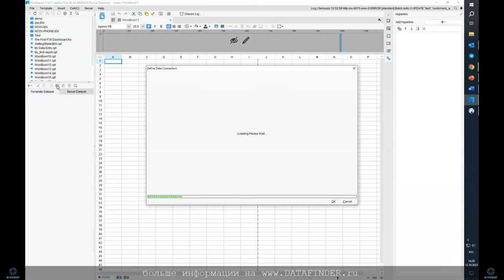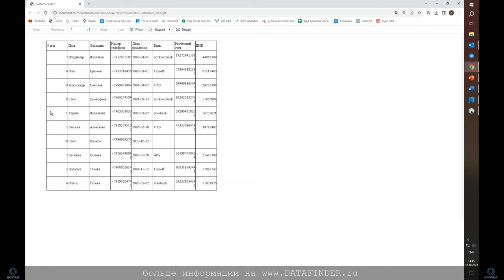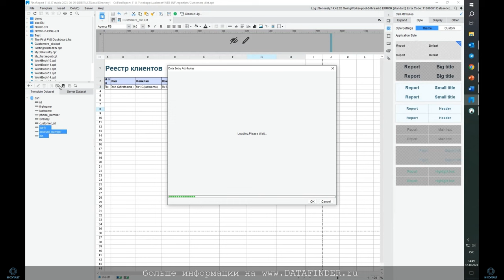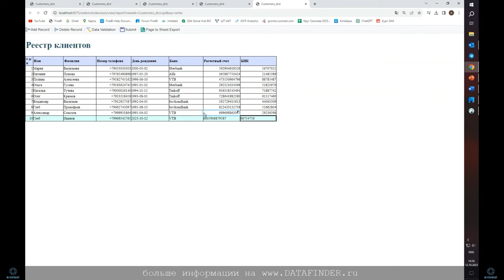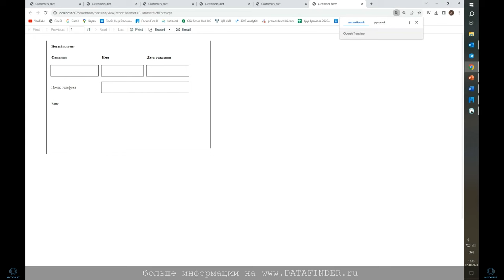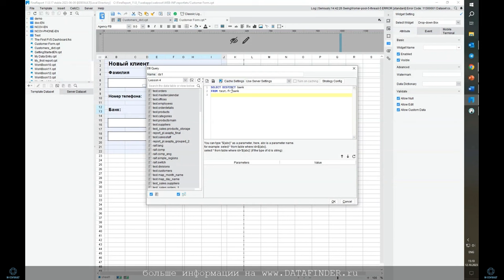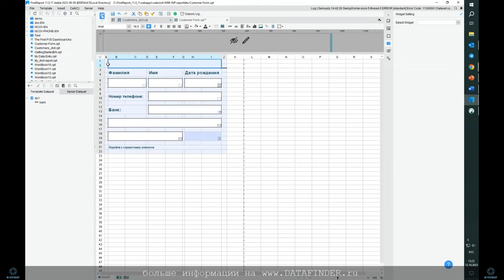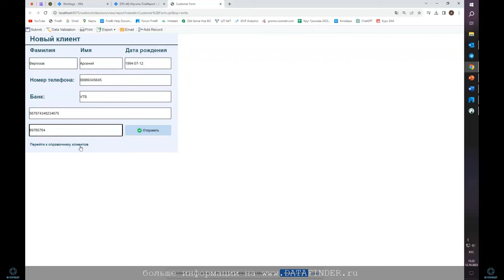Обучение FineReport #4. Форма ввода данных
Курс по Fine Report #4. Форма ввода данных

Смоделируем создание реестра клиентов с возможностью внесения изменений в базе данных. А также разработаем пользовательскую форму ввода данных с преднастроенными виджетами.
Настроим справочники данных и виджеты для их отображения.
Темы охваченные в ролике:

- Подключение к бд
- Написание запросов к бд
- Знакомство с Data Entry
- Конфигурация полей для ввод данных
- Проверка соответствия полей и ячеек
- Настройка пользовательского редактирования
- Hyperlink
- Data validation
- Настройка виджетов (Dropdown; Calendar; Checkbox etc)

Fine Report - средство статистического анализа, которое реализует регулярную корпоративную ежемесячную, квартальную отчетность и отображает ключевые данные.

finereport подключение,
finereport download,
ms finereport,
finereport аналоги,
данные для finereport,
finereport скачать торрент,
finereport запросы,
finereport версии,
finereport table,
finereport матрица,
finereport визуальные элементы,
finereport настройка,
finereport service,
microsoft finereport desktop,
finereport форматы,
finereport для чайников,
язык finereport,
программа finereport,
сервер отчетов finereport,
finereport 2022,
finereport лицензии,
microsoft finereport скачать,
почему finereport,
finereport проценты,
google finereport,
finereport иерархия,
визуализации в finereport,
finereport гистограммы,
finereport api,
формулы в finereport,
загрузить finereport,
finereport продажи,
finereport values,
finereport mac,
finereport ссылки,
настроить finereport,
finereport calculate,
finereport модели,
работа в finereport,
finereport date,
finereport в россии,
срезы в finereport,
цвета finereport,